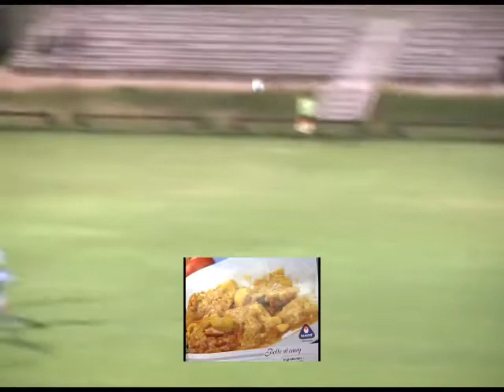Sport Tv 22 1 13 parte 3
San josé interor no pudo con Flores en las dos categorías no sin ante hacerle dificil la victoria a los trinitarios